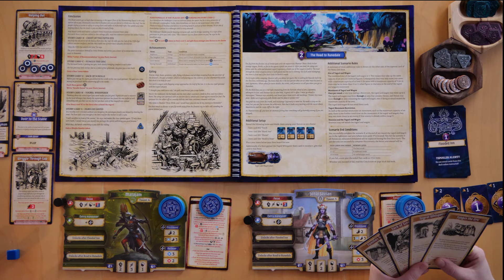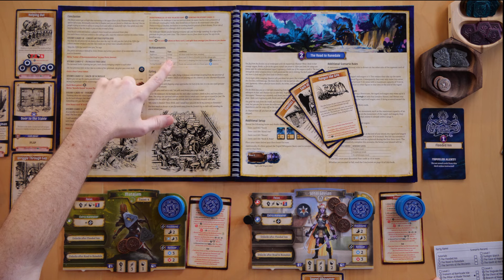Agemonia Playthrough - The Flooded Inn (First Tutorial)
Agemonia, an enchanted world brimming with magic, is experiencing its greatest upheaval. Earth tremors, tidal surges, electrical storms — the cataclysmic events are increasing and driving the mortal races to the brink of war. What could this have to do with the resurgence of mysterious, ancient devices? And what of the approaching darkness that reaches from beyond the shadowy gates of the Breach...?

Agemonia is a fully co-operative board game with challenging, moral choices, set in an expansive storyline for 1-4 players. Live your destiny, and become the mightiest of unlikely heroes — or even the most despicable of villains — in this unforgettable adventure!

Gameplay
As your Heroes explore the Scenario map, story points are triggered, revealing more information about your surroundings. They may provide useful equipment or treasure, spawn new enemies onto the map, or give your Hero an opportunity to test one of their abilities: Might, Agility or Will, by rolling dice, and spending Stamina. You spend Stamina in the form of Stamina chips, but these are also spent and flipped to their wound side when your hero takes damage, reducing the amount of Stamina available for you to use. Each turn your Hero will perform an action (such as attacking, healing, or focusing your abilities) and a maneuver (such as moving, meditating to regain precious Stamina, or recovering to heal your wounds) in either order. Choose wisely, as your choice of action will also affect your turn order for the round, and coordinating your actions with your fellow Heroes is key.

Combat
Each Hero has one or more actions that allow them to perform an attack by rolling dice and spending stamina. Attacks may be melee, ranged or magic. Melee and ranged attacks require a weapon to perform, and a good quality weapon will enhance an attack. Each Hero has a selection of different attacks to choose from that can be changed on their Hero board between scenarios.

Each enemy attack is of a fixed value and is linked to one of the 3 Hero abilities: Might, Agility or Will. The attacked Hero will have to test the corresponding ability to attempt to resist the attack. Damage is taken by flipping over your Hero's valuable stamina chips to their wound side. Too much damage and your Hero may become wounded, gaining an injury. Some enemy attacks may inflict a negative condition on your Hero such as Bleeding or Entangled which they will have to overcome to continue their heroic deeds."

TimeStamps:
0:00:00 - Introduction & Overview
0:01:40 - Some Character Background
0:05:50 - The Game Begins
0:45:00 - Game End Approaching